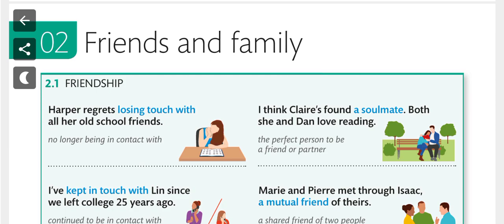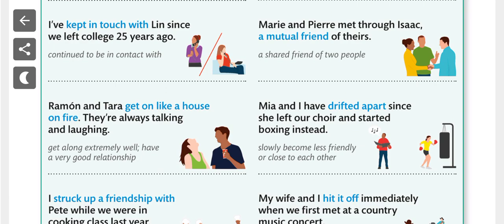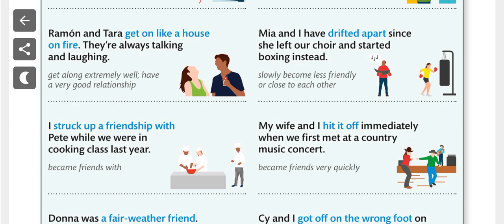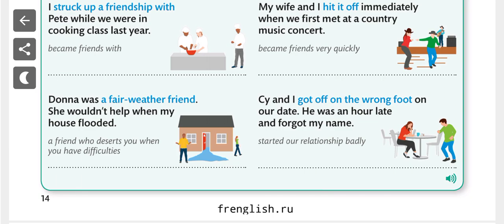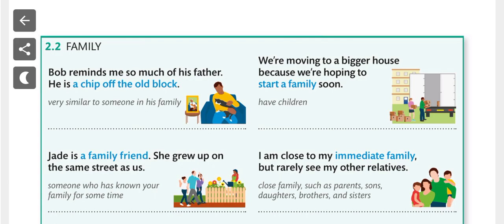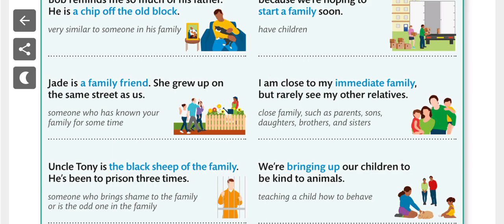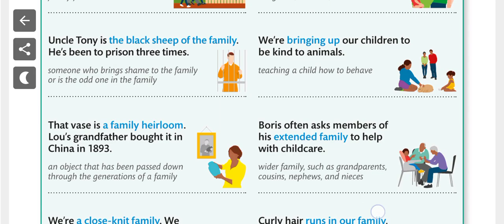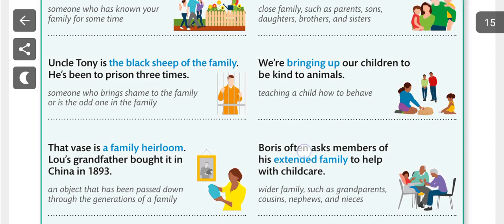Idioms about friends & family || 2nd video || idioms' course